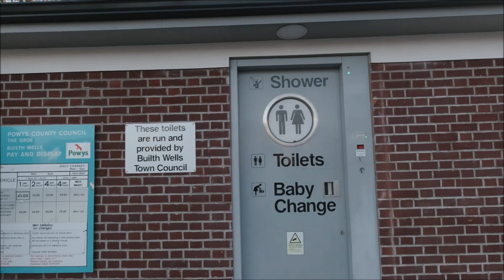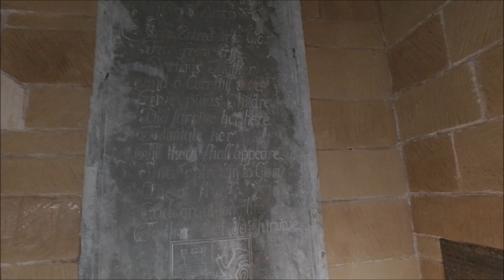244. 08-09.04.23 Puncture! Builth Wells again. Wales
Days 2 and 3 of our Easter Wales trip.
Things don't always go to plan... We had a puncture which isn't an easy fix!  We limped on as best as we could and slowly drove back to the lovely Builth Wells where we stayed the night in the car park.  permitted.
The following morning we got up early and went for another walk around Builth Wells when it was quieter!
We found and walked up Castle Mound.
Later we drove to Hereford, but that's in the next video!